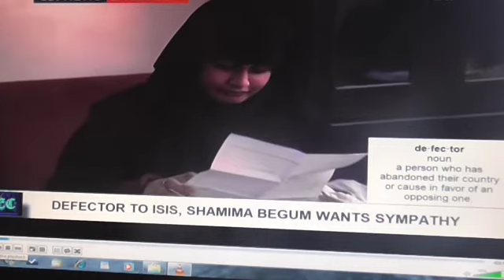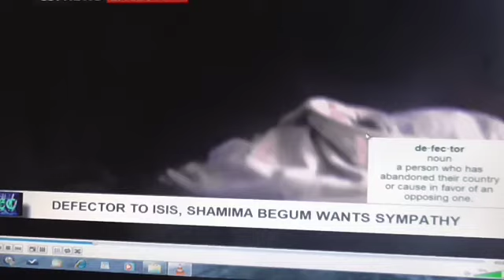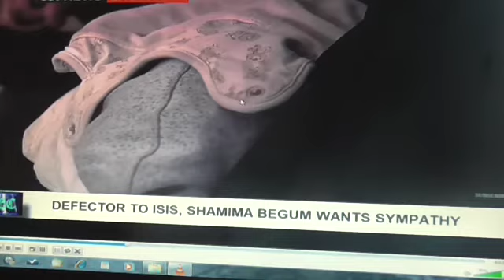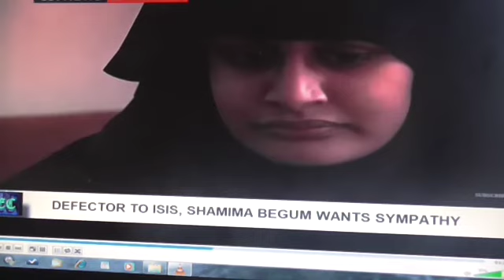ISIS Shamima Begum is a crisis actress. Part one